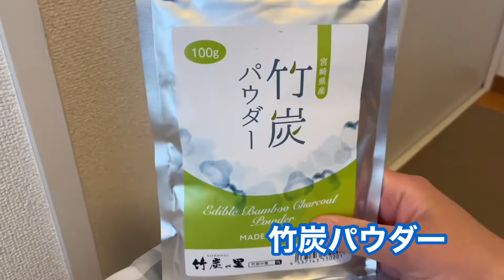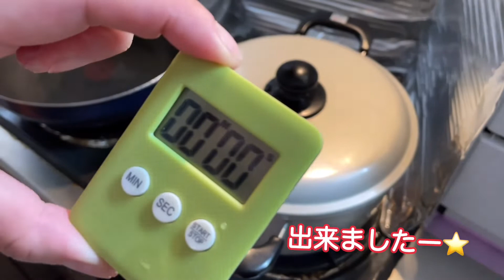【ご飯を使わない 恵方巻】 秒で飲み込むシュナウザー( ﾟДﾟ)。。。Japanese maki sushi for my Schnauzer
愛犬ことみと一緒に食べられる、≪ご飯を使わない≫　恵方巻を作ってみました。失敗確定からのなかなかの出来に( *´艸｀)♪　とても楽しく美味しく作れましたので是非ご覧ください☆

日にちは間違えて2/2に作ってしまうし、方角も無視 ( ;・∀・)、食べる時もおしゃべりはするわ、で、【恵方巻のルール】を完全無視してやっております。ご了承くださいませ...。

罰が当たって福が逃げてしまいませんように (T人T)

【材料】
ささみ：2本
もも肉（皮なし）：1/2
人参・インゲン：少々
卵：１個
竹炭パウダー：小さじ1/2～1/3

～～～～　SNS　～～～～～～